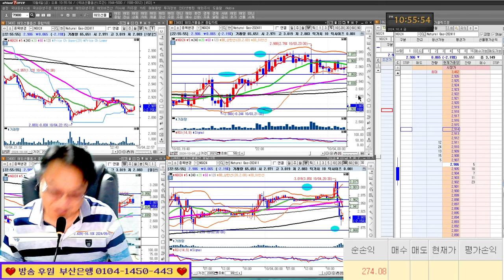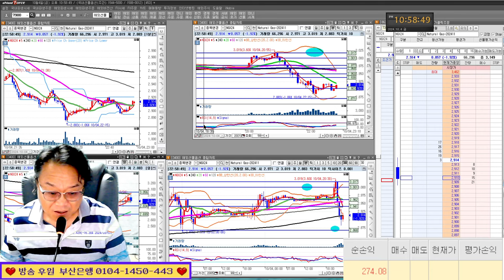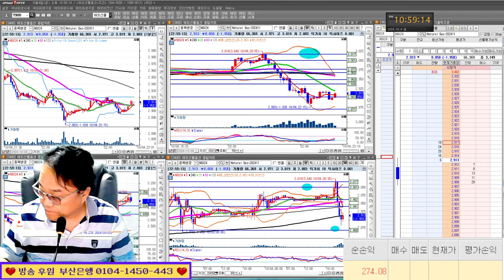캔들 분석 기법/실전투자대회 입상자 닥터케이의 주식방송 24/10/04